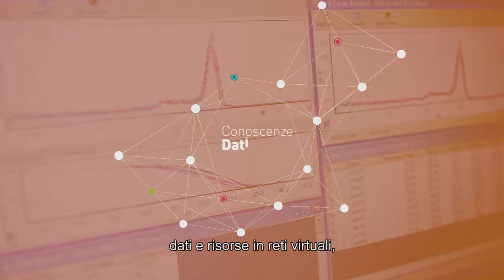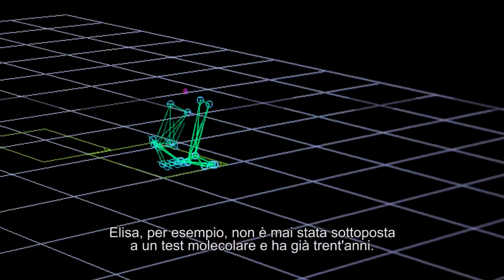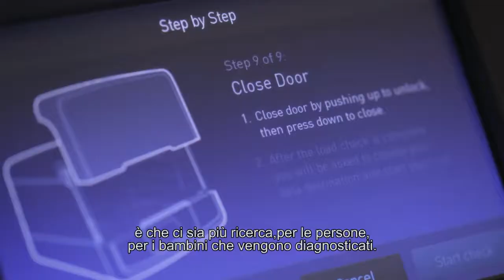ERN testimonial - The story of Elisa (Italian subtitles)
European Commission video. Patient testimonial on the European Reference Networks